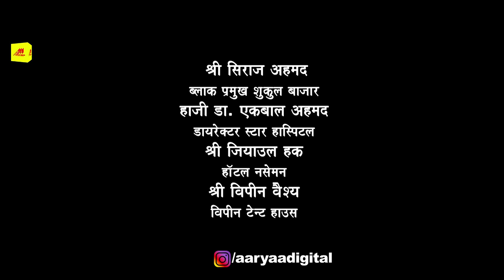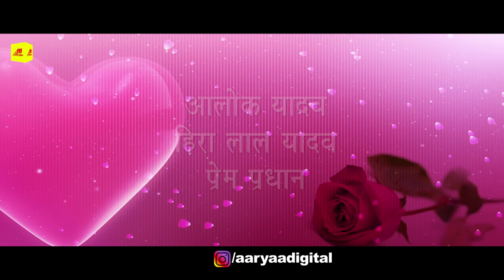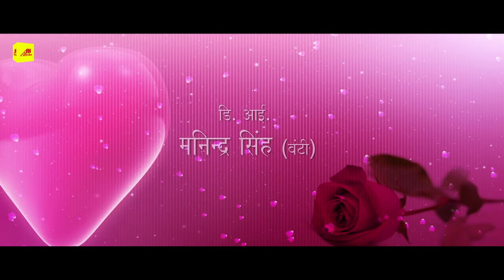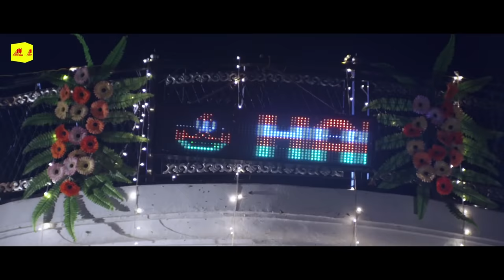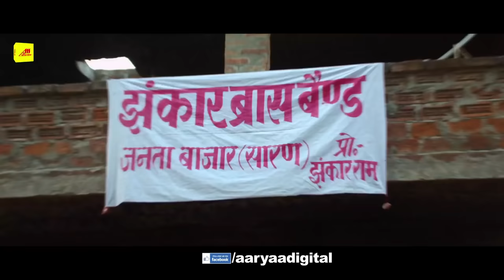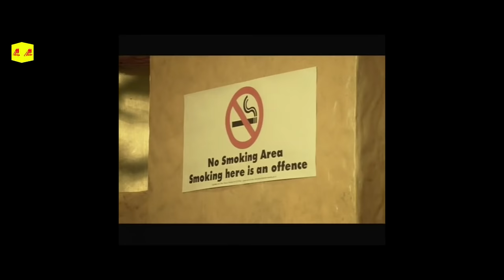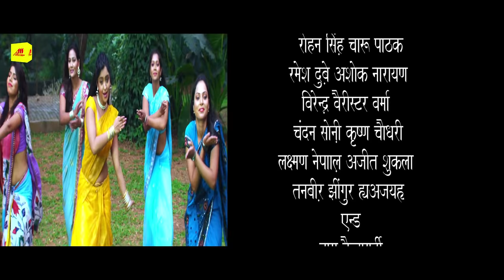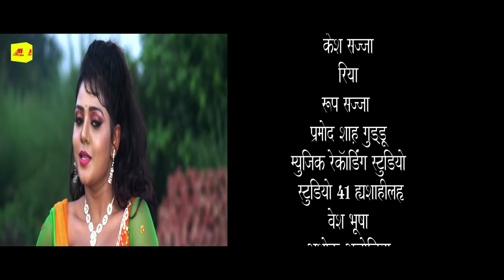JAAN TERE LIYE (जान तेरे लिए) - Bhojpuri Full Movie | Rakesh Mishra, Subhi Sharma | भोजपुरी मूवी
Movie : Jaan Tere Liye
Lyrics : Vinay Bihari, Pyare Lal Yadav, Azad Singh, Arbind Tiwri, Govind Vidhyarthi
Star Cast : Rakesh Mishra, Subhi Sharma, Seema Singh, Anand Mohan
Director : Sujit Kumar
Producer : Sanjay Kumar Rajpoot, Bhupendra Vijay Singh
Banner : Indra Fim International
Video Editor : Amar Singh
Graphic Designer : Sandesh Dukhande

Hits Bhojpuri Audio, Video, HD Movie